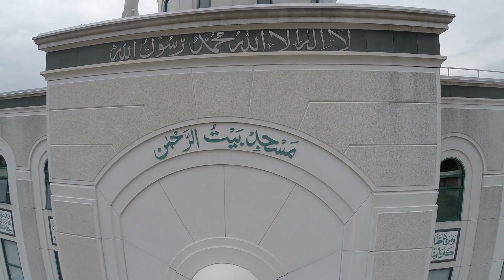Darood - Baitur Rahman Mosque, Silver Spring USA